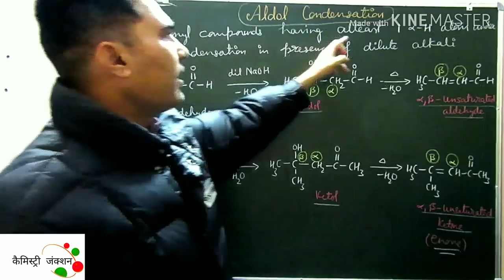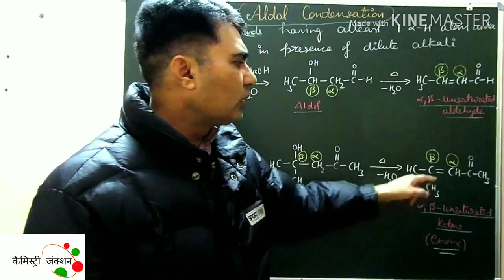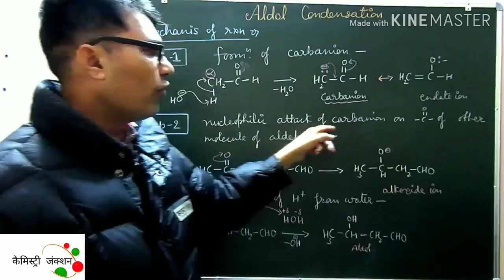Aldol condensation reaction,[Hindi+English] Chemistry Junction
Carbonyl compounds having at least one alpha H-atom are characterized by Aldol condensation. Here Aldol condensation & its mechanism are explained effectively.